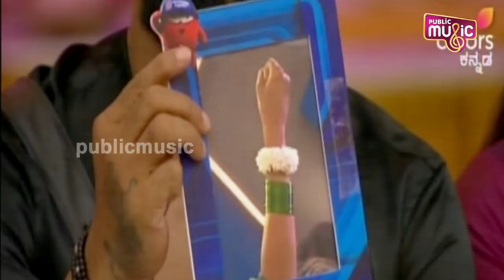ಬಳೆ ವಿವಾದ ತಿಳಿದು ಕಣ್ಣೀರಿಟ್ಟ ವಿನಯ್ | Vinay Gowda | Bigg Boss Kannada season 10 | Public Music